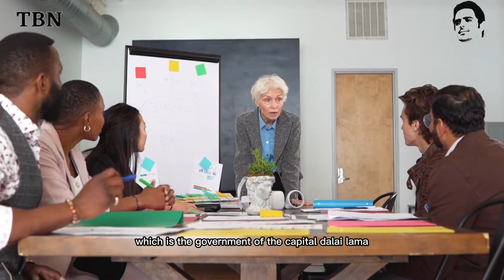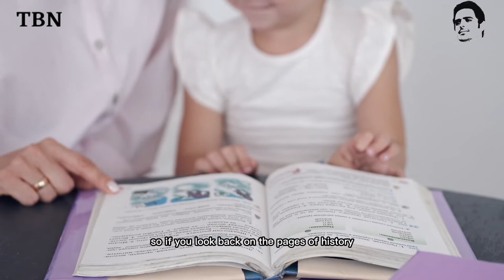What is Theocracy￼ |مذہبی/خدا کی حکومت کیا ہوتا ہے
Theocracy is basically the state Our government that is ruled by the priest, clergy or any other religious scholar in that particular region￼￼.

What is Theocracy
What are the various forms of government
Political Ideology
What kind of politics exists in Pakistan￼￼

Find more at: